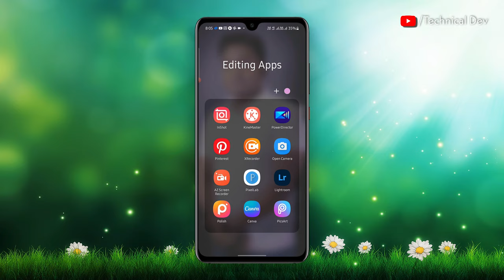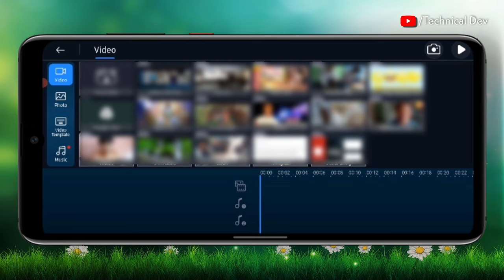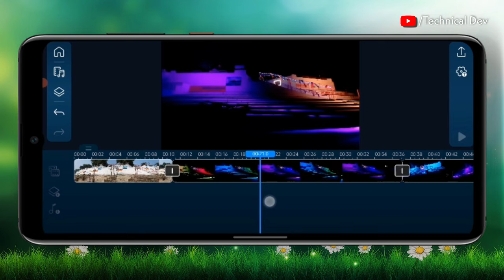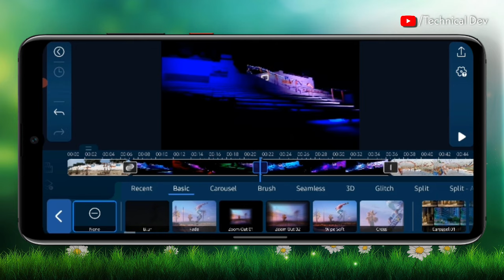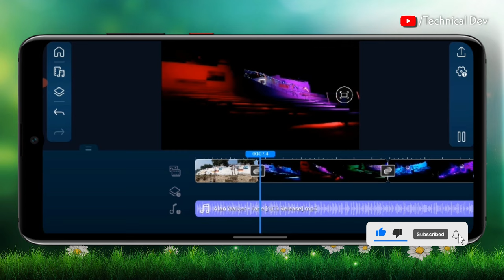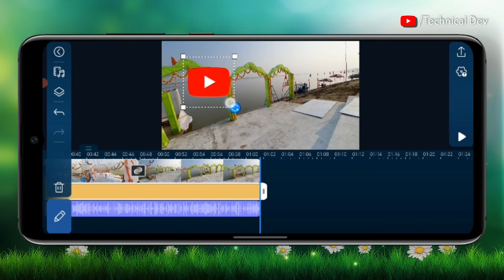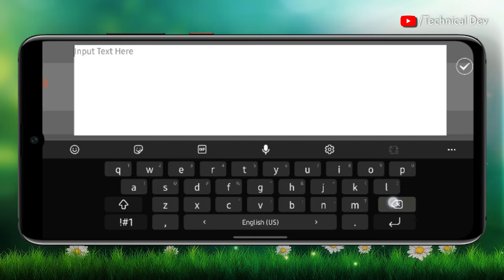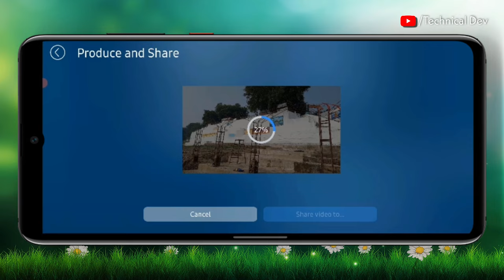Chhoti Chhoti Video Ko Ek Sath Kaise Jode | How to Merge Multiple videos in one video? HINDI 2025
How to Merge Multiple videos in one video? HINDI 2021 || Mobile Video Editing Tutorial

Dosto Mai Dev Sahani Apka Swagat Hai Technical Dev Channel Me..
Namskar Dosto agar aap bhi kai video ko Ek sath jodkar Ek video banana chahte hai to aaj ke is video me Maine bataya hai ki Aap kaise kai video ko Ek sath jodkar Ek video banayenge vo bhi Apne phone ko madad se.

Your Queries-
2 video ko ek sath kaise jode inshot app
2 layer video editing
photo aur video ek sath kaise jode instagram
2 video ko ek sath kaise jode vn app
video joiner app
video merger app
unlimited video merger joiner
2 video 20 photos
how to merge two videos into one

50 MM LENS
CAMERA TRIPOD
TRIPOD FOR MOBILE
GORILLA POD (Vlog)
RING LIGHT
LIGHT STAND
GREEN SCREEN